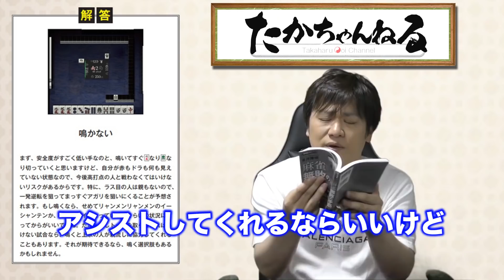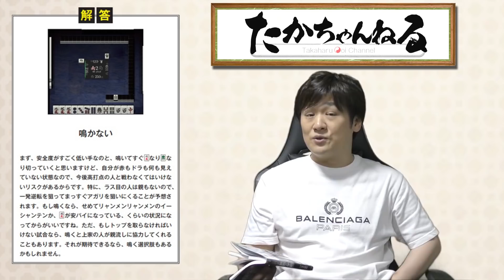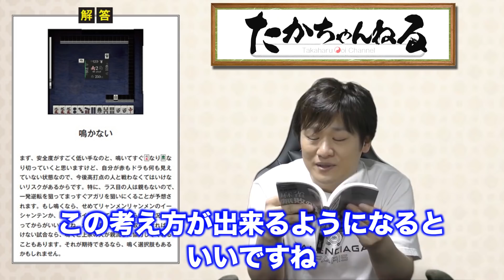【麻雀無敗の手筋_8】鳴き仕掛けの固定観念、今すぐ解体しましょう【多井隆晴】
◆麻雀無敗の手筋

新発売の「麻雀無敗の手筋」という僕自身が書いた本を、僕自身で補足しようと動画にしたので、是非とも本をお手元に用意してお楽しみ下さいϵ( 'Θ' )϶